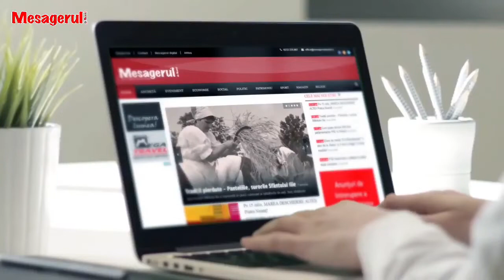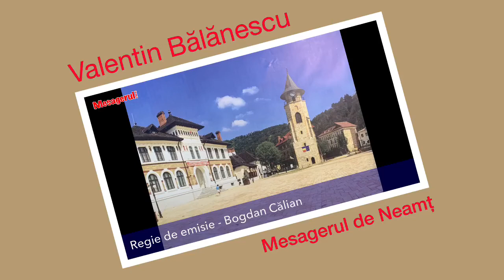Cafeaua de dimineață 17.11.2022. Invitat - Andrei Carabelea, primarul municipiului Piatra Neamț